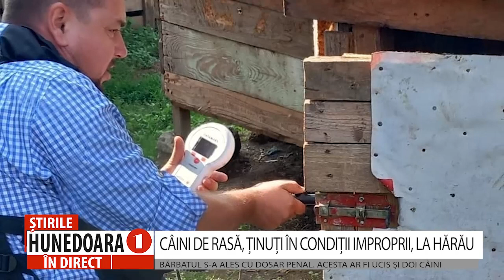CÂINI DE RASĂ, ȚINUȚI ÎN CONDIȚII IMPROPRII, LA HĂRĂU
BĂRBATUL S-A ALES CU DOSAR PENAL. ACESTA AR FI UCIS ȘI DOI CÂINI
 12 câini au fost salvați de către polițiștii hunedoreni, din gospodăria unui bărbat de 56 de ani, din comuna Hărău. Patrupezii erau înfometați și erau ținuți în cuști, în condiții improprii. Potrivit anchetatorilor, bărbatul ar fi ucis cu intenție, la începutul acestei luni, doi dintre câinii pe care îi deținea. Polițiștii au stabilit că cele 12 exemplare canine, de diferite rase sau metiși, dintre care 3 aparțin unor rase considerate de legislația în vigoare ca fiind periculoase, era deținute de către bărbat în vederea înmulțirii și a comercializării ilegale.